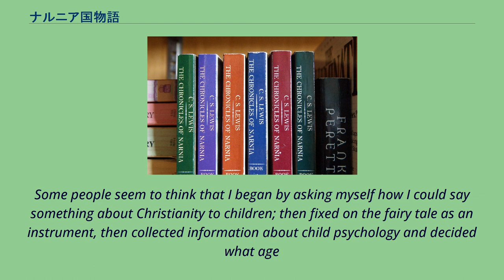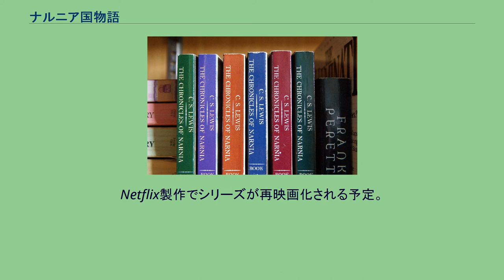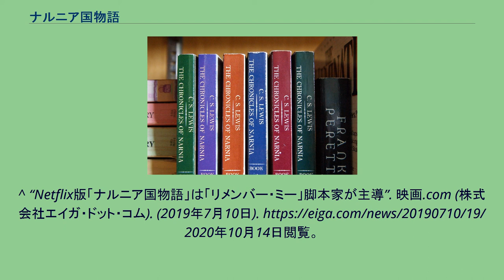ナルニア国物語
C・S・ルイス
ナルニア国の地図 『ナルニア国ものがたり』（ナルニアこくものがたり、原題: The Chronicles of Narnia）は、イギリスの作家、C・S・ルイスの全7巻からなる子供向け小説シリーズ。
1950年から1956年にかけて出版された。
英米児童文学第3の黄金期というべき1950年代に、イギリスのジョフリー・ブレス（Geoffry Bles）社などからポーリン・ベインズの挿絵をつけて上梓された。
日本では石井桃子、いぬいとみこ、鈴木晋一、瀬田貞二、松居直、渡辺茂男が第二次世界大戦後の児童文学についての研究結果を発表した『子どもと文学』（中央公論社、1960年）の影響もあり、1966年に岩波書店より瀬田貞二の訳で刊行され、現在まで版を重ねている。
出版順に次の7作からなる。
ライオンと魔女（1950年） カスピアン王子のつのぶえ（1951年） 朝びらき丸 東の海へ（1952年） 銀のいす（1953年） 馬と少年（1954年） 魔術師のおい（1955年） さいごの戦い（1956年） 内容は創造主のライオン「アスラン」により開闢された架空の世界ナルニアを舞台に、20世紀のイギリスの少年少女が異世界と往復しながら、与えられた使命を果たす冒険を描いている（『馬と少年』のみナルニアの隣国の少年が主人公）。
登場人物に関してはナルニア国ものがたりに登場する人物一覧を参照。
ルイスはアメリカ人の少年から読む順番についての手紙があった際、手紙の送り主がナルニアの始まりから終わりまでの出来事を順番にして読むことを提案した際には、良いものだと返事を書いた。
すなわち、年代記（Chronicles）としては 魔術師のおい ライオンと魔女 馬と少年 カスピアン王子のつのぶえ 朝びらき丸 東の海へ 銀のいす さいごの戦い の順となる。
1948年に『ライオンと魔女』を友人のJ・R・R・トールキンの前で読み聞かせたところ酷評され、しばらく原稿には手をつけなかったが、別の友人から勧められて再び書き始めた。
緻密に構想を練るトールキンは、ルイスが神話や聖書の存在を混在させ、あまつさえサンタクロースを登場させた点に我慢ができなかったとされる。
1957年に『さいごの戦い』でカーネギー賞を受賞した。
キリスト教弁証家であるC・S・ルイスが子供に向けてキリスト教の基礎を専門用語を使わずに書いた最初で最後の小説であり、自身の最も有名な仕事となった。
アメリカの子供たちから「ナルニア国物語はアレゴリーか（ここでは Christian allegory としての意）」という質問があった際に、例えばジョン・バニヤンの『天路歴程』はまさしくアレゴリーだが『ナルニア』は違うと手紙で返事をした。
また『別世界にて』（中村妙子訳/みすず書房）では以下の説明をしている（引用参照）。
前述の『子どもと文学』の中で、石井桃子はファンタジーの形式が優れた文学者の哲学を表現するのに適した形式であった点を指摘しているが、ルイスも『別世界にて』の中でフェアリー・テールの効用に発言している。
Some people seem to think that I began by asking myself how I could say something about Christianity to children; then fixed on the fairy tale as an instrument, then collected information about child psychology and decided what age
group I’d write for; then drew up a list of basic Christian truths and hammered out ‘allegories’ to embody them. This is all pure moonshine. I couldn’t write in that way. It all began with images; a faun carrying an umbrella,
a queen on a sledge, a magnificent lion. At first there wasn’t anything Christian about th...